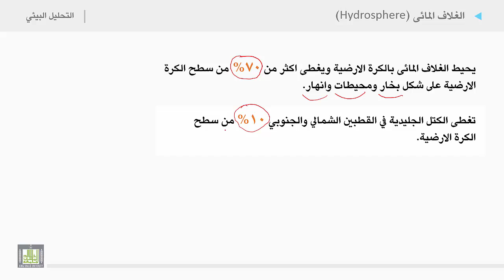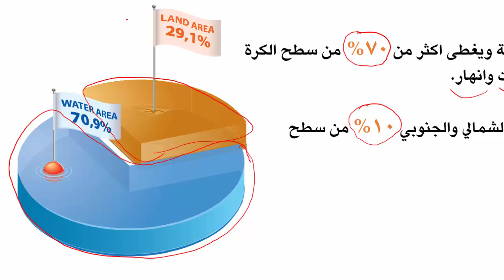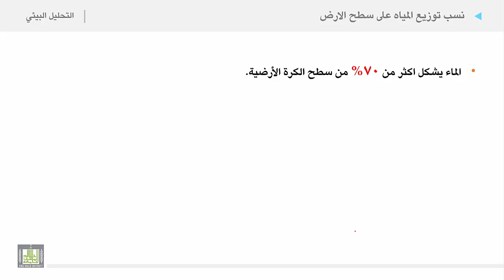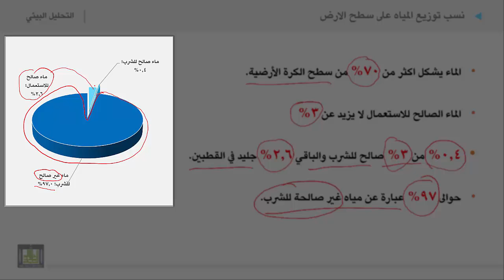التحليل البيئي 2 | الوحدة 2 | الغلاف المائي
الوحدة الثانية : الغلاف المائي
الغلاف المائي
نسب توزيع المياه على سطح الارض